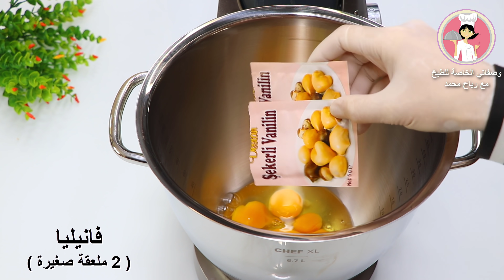كيك الشوكولا الغرقانة بصوص الشوكولا السائل أطيب كيك لعشاق الشوكولا باسهل طريقة واروع مذاق مع رباح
كيك الشوكولا الغرقانة بصوص الشوكولا السائل أطيب كيك لعشاق الشوكولا باسهل طريقة واروع مذاق مع رباح محمد ( الحلقة 980 )

مكونات الكيك

بيض بحرارة الغرفة ( عدد 4 )
فانيليا ( 2 ملعقة صغيرة )
سكر ( كوب وربع )
خل أبيض ( 1 ملعقة كبيرة )
ملح ( رشة صغيرة )
حليب دافئ ( 1 كوب 250 ملل )
زيت نباتي ( ثلاث ارباع الكوب 190 ملل )
دقيق ( طحين ) ( كوبين وربع 315 غرام )
بيكنغ باودر ( 1 ملعقة متوسطة 10 غرام )
كاكاو خام ( غير محلى ) ( نصف كوب 55 غرام )
كربونات الصودا ( الكربونه ) ( رشة صغيرة )

لترطيب الكيك

حليب بارد ( كوب ونصف 375 ملل )
قهوة سريع الذوبان ( 1 ونصف ملعقة كبيرة )

نحضر الصوص السائل

حليب بودره ( 1 كوب )
حليب سائل ( كوب ونصف )
كاكاو خام ( غير محلى ) ( نصف كوب )
قهوة سريع الذوبان ( 1 ملعقة كبيرة )
سكر ( ثلاث ارباع الكوب )
زيت النباتي ( ثلاث ارباع الكوب )

مبروش جوز الهند للتزيين ( أختياري )
شوكولا شيبس ( أختياري )
الكوب المستخدم في الوصفة سعتها 250 ملل

Chocolate cake recipe with chocolate sauce The easiest cake for chocolate lovers

Cake ingredients

Room temperature eggs (4)
Vanilla (2 tsp)
Sugar (1 cup and a quarter)
White vinegar (1 tablespoon)
Salt (small pinch)
Warm milk (1 cup 250ml)
Vegetable oil (3/4 cup 190 ml)
Flour (two cups and a quarter of 315 grams)
Baking powder (1 medium spoon 10 g)
Cocoa (half a cup 55 grams)
Soda carbonate (small pinch)

To moisten the cake

Cold milk (1 and half a cups 375 ml)
Nescafe (1 and a half tablespoon)

The liquid sauce

Milk (one and a half cups)
Cocoa (half a cup)
Instant coffee (1 tablespoon)